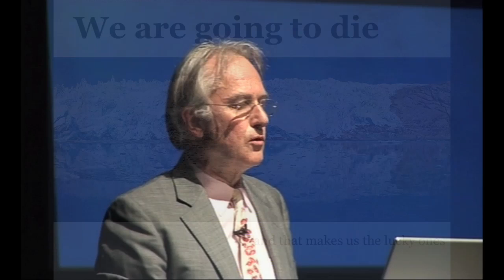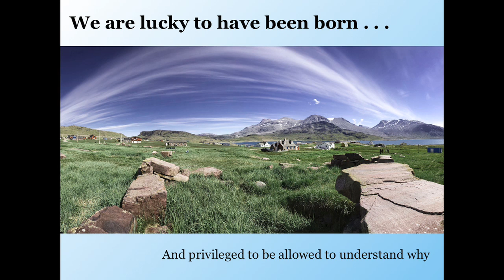Introduction to Unweaving the Rainbow - Richard Dawkins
Richard Dawkins reads the opening lines to his book 'Unweaving the Rainbow' at the conclusion of the Charles Simonyi lecture 2008.